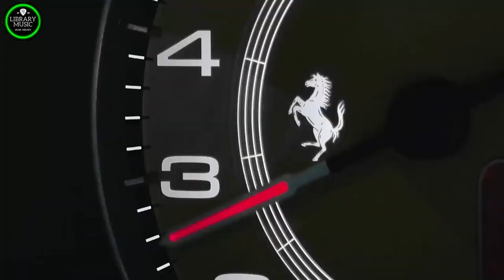Best Of 80 s Disco - 80s Disco Music - Golden Disco Greatest Hits 80s - Best Disco Songs Of 80s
✔️Disco Music is created to promote and support new artists, (musicians/labels, composers, producers, photographers/filmmakers) who want to create a fan base. Send your song or video on